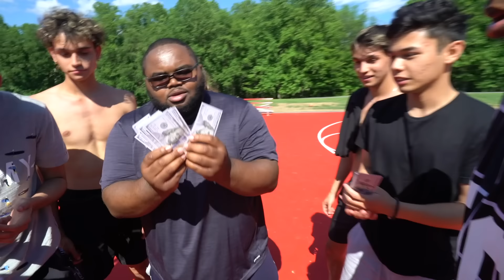1v1 Basketball Against Twin Brother!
NOT okay 😂

My Twin Brother Stole My GIRLFRIEND! 1v1 Basketball